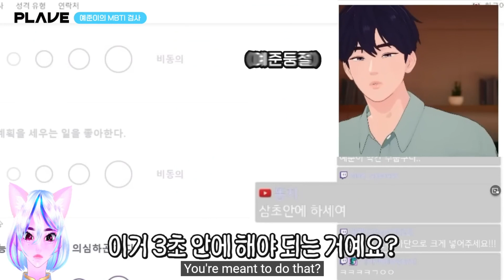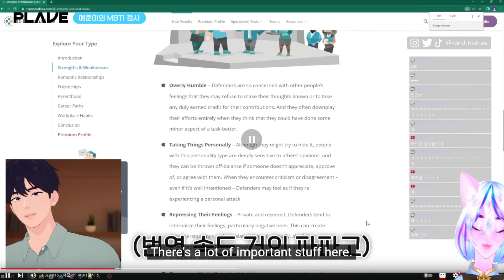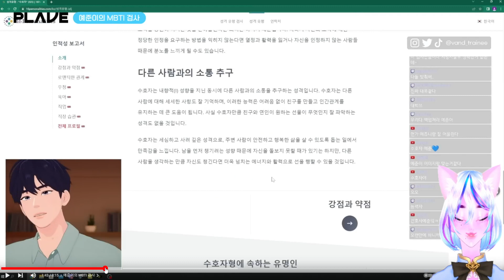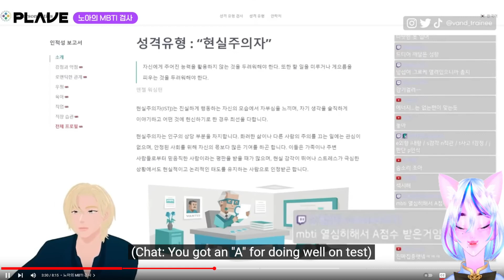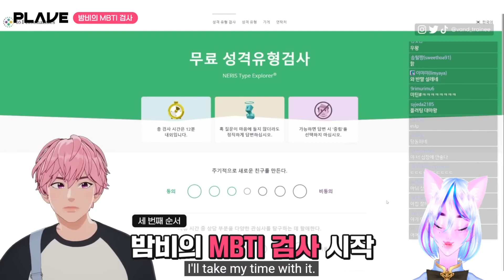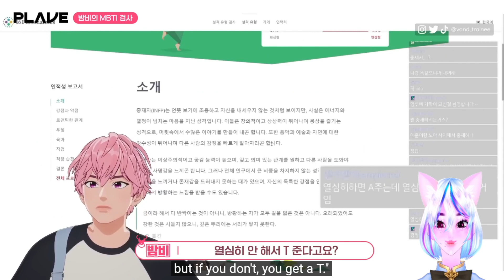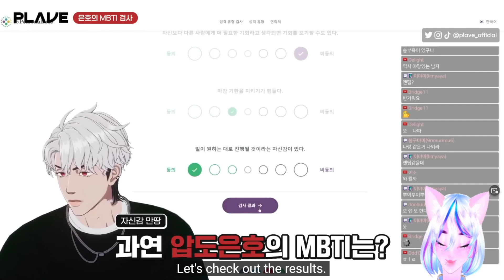They're Wilding😂 Reacting to PLAVE(플레이브) MBTI Test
✨ (ENG SUB) [하이라이트] '??? : 나 벌써 스트레스 받아...' 멤버 유형별로 MBTI 검사를 대하는 방법｜플레이브 PLAVE｜Plave Highlight Clip

✨More✨
PLAVE - 기다릴게 (Wait for you) Official MV Reaction: